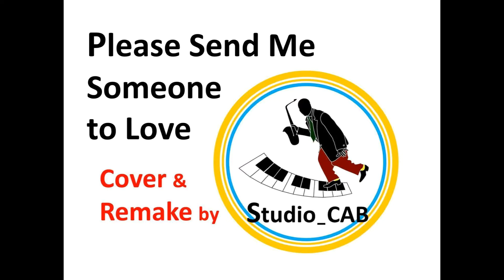Please Send Me Someone to Love Cover (Studio_CAB)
Tribute to "Big"  Percy Mayfield from Fukuoka-City Japan